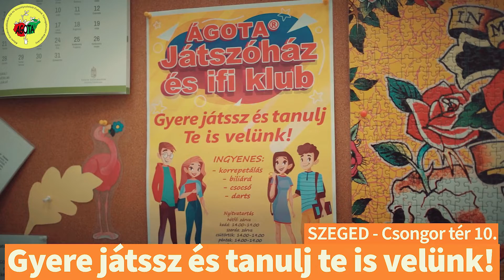Téged is vár az ÁGOTA Játszóház és Ifi Klub!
A tanévkezdéssel egyszerre az ÁGOTA Játszóház is kinyitotta kapuit!
Csocsó, társasjáték, léghoki, darts, nagy beszélgetések! Emellett önkénteseink a tanulásban is segítenek!
Nyitvatartás: hétfő és szerda kivételével minden nap 14-19 óráig! Hétvégén is!